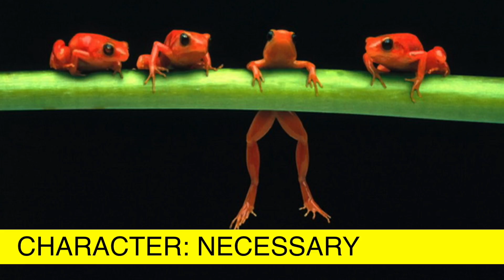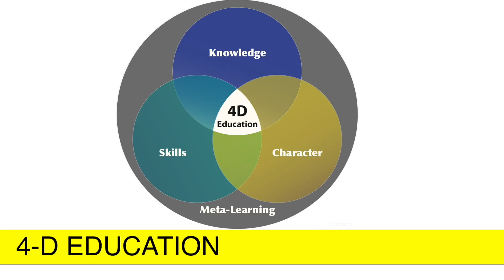What should we learn for the age of A.I.? Four-Dimensional Education | Charles Fadel | TEDxLausanne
Artificial Intelligence and Biotechnology are redefining what it means to be human, and succeed in life and work. Education curricula must be deeply redesigned for versatility and adaptability, implying all of the four dimensions of Knowledge, Skills, Character and Meta-Learning, and the interplay between them. Our future requires holistic humans who are like “Swiss Army knives”: multi-faceted capabilities in many domains, broadly and deeply, with the ability to continuously reflect and adapt by having “learned how to learn”. Charles Fadel is a global education thought leader and author, futurist and inventor; founder Center for Curriculum Redesign; visiting scholar Harvard GSE; chair education committee BIAC/OECD; co-author “Four-Dimensional Education” (now in 15 languages) and best-selling “21st Century Skills”; founder Fondation Helvetica Educatio.  He was formerly: Global Education Lead at Cisco Systems, worked with education entities in thirty countries; visiting scholar at MIT; angel investor.  Holder of BSEE, MBA, 7 patents. This talk was given at a TEDx event using the TED conference format but independently organized by a local community.